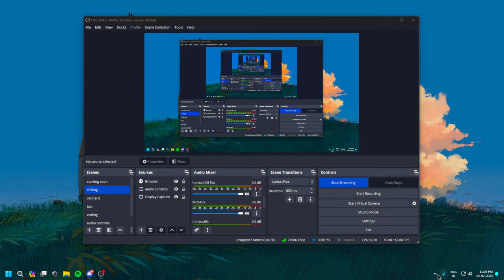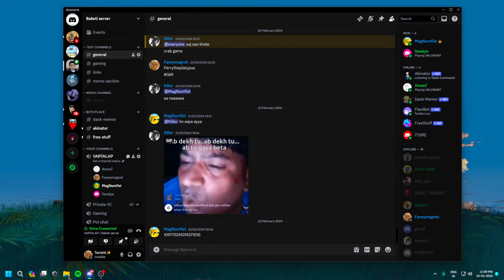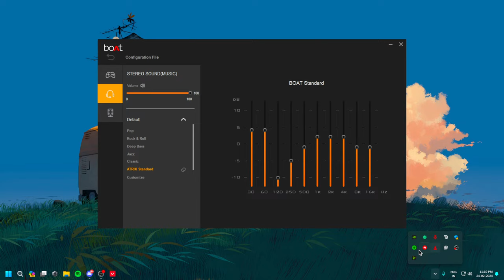🔴 Lets play some gamessss hehehehehehe weekend YAY :) | Tanishk ♥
Hello Everyone :)

About Me
• Tanishk Tamrakar
• 21
• Mumbai, India
• I play games for fun :)

★ Chat Rules ★

• No Spam
• Respect Moderators
• Enjoy the stream and just chill :)

★ Chat commands ★

!id
!rank
!cutie
!sensi
!specs